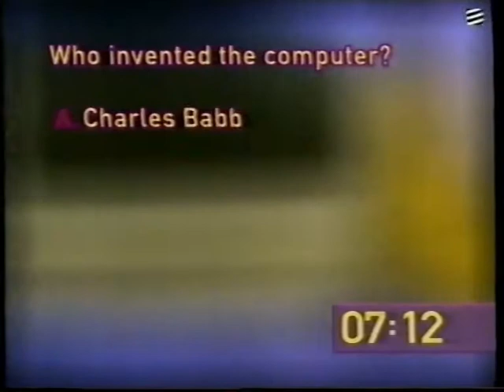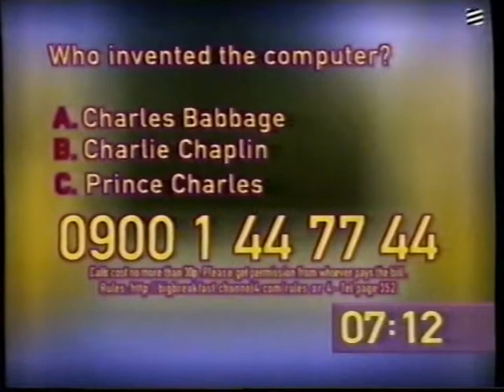The Big Breakfast 11th 2001 Jan Pt 2 - I Met Johnny Vaughan (Knob of Butter)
The Big Breakfast 11th January 2001 Johnny and Denise's Penultimate Show